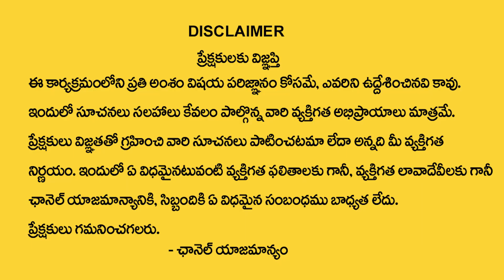Dhanasu Rasi Phalalu September 2023 | Dhanasu Rasi Horoscope | Hanumanth Sharma | Spiritual Times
Watch Now ►Dhanasu Rasi Phalalu September 2023 | Dhanasu Rasi Horoscope | Hanumanth Sharma | Spiritual Times